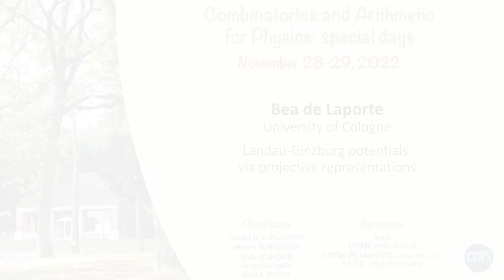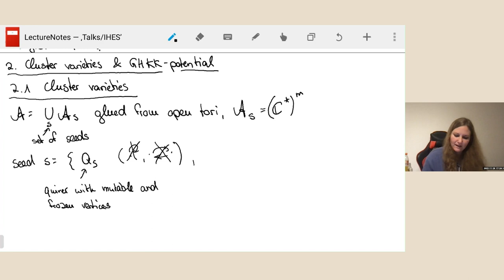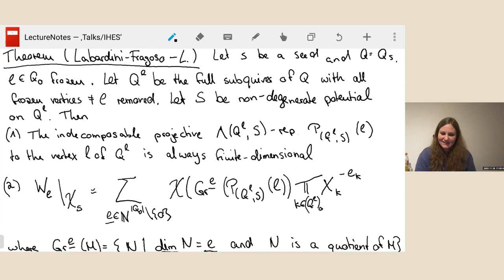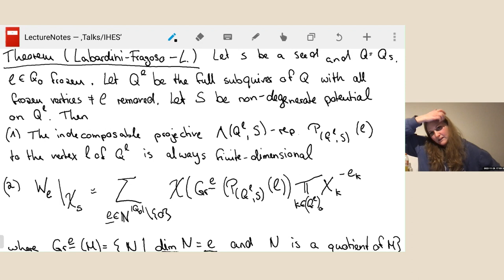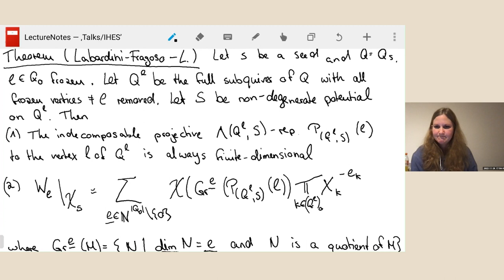Béa de Laporte - Landau-Ginzburg potentials via projective representations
Many interesting spaces arise as partial compactifications of Fock-Goncharov's cluster varieties, among them (affine cones over) flag varieties which are important objects in representation theory of algebraic groups. Due to a construction of Gross-Hacking-Keel-Kontsevich those partial compactifications give rise to Landau-Ginzburg potentials on the dual cluster varieties whose tropicalizations define interesting polyhedral cones parametrizing the theta basis on the ring of regular functions on the cluster varieties.
In this talk, after explaining the background, we give an interpretation of these Landau-Ginzburg potentials as F-polynomials of projective representations of Jacobian algebras. This is joint work with Daniel Labardini-Fragoso.

Béa de Laporte (University of Cologne)